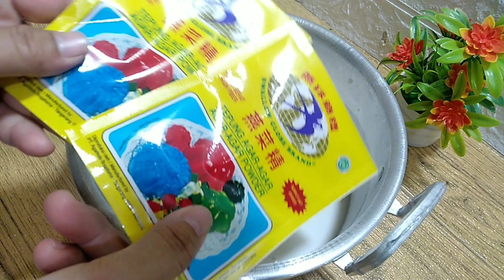OMSET MENINGKAT BERKALI LIPAT COBA JUAL PUDING LUMUT SANTAN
bismillahirrahmanirrahim
assalamualaikum warahmatullahi wa barakaatuh

hai semua sahabat Hayanis, semoga kita semua selalu dalam keadaan sehat wal Afiat. aamiin

kali ini saya mau membuat video cara membuat cemilan atau ide jualan yg disukai sama semua kalangan. PUDING LUMUT SANTAN. nahh, puding ini bisa jadi alternatif buat yg ga suka susu ya.

bahan-bahan

lapisan santan:
* santan 1,5 liter
*agar2 plain 2ks
*gula pasir 200gram
*tepung maizena 50gram/2sdm
* garam secukupnya

lapisan puding lumut:
*santan 1,5liter
*agar2 plain 2bks
*gula pasir 200gram
*2butir telur (kocok lepas)
*pasta pandan dan pewarna makanan hijau tua
* garam secukupnya

terima kasih sahabat Hayanis
wassalamu'alaikum warahmatullahi wa barakaatuh